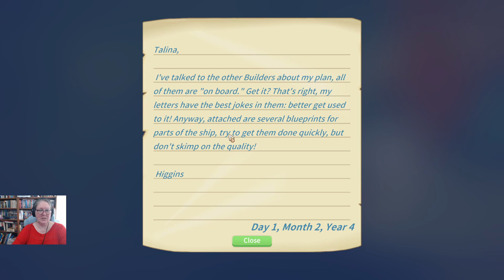Helping Higgins, a Guild Inspection, & Mining for Relics - My Time at Portia - Talina – Ep. 135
Higgins greets Talina at the front gate and then asks her to help him build a ship. A commerce guild inspection follows and Talina approaches Mason for help with the project. She also finds time to mine for relics and provide building materials for the project, as well as to make some more therapy lights for Dr. Xu’s treatment of Ginger and to go fishing in the Collapsed Wasteland.